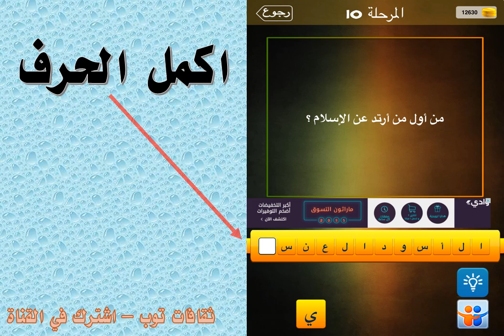من اول من ارتد عن الاسلام؟